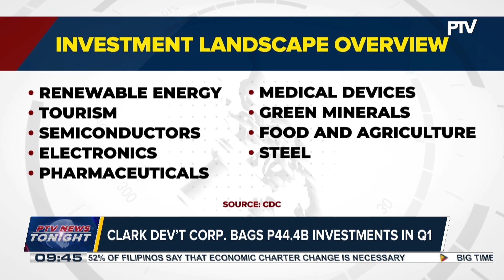Clark Dev’t Corp. bags P44.4-B investments in Q1